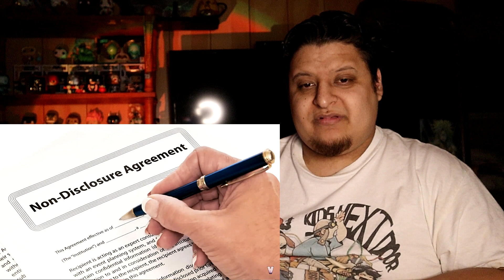REACTION to Galactic Kids Next Door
so it might not be over for the KND with your help we can bring it back